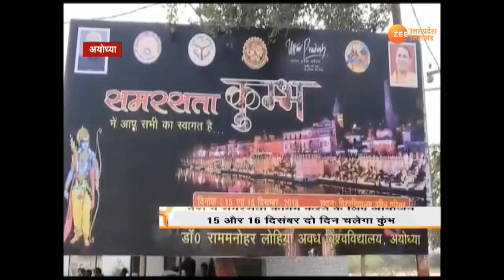प्रयागराज में होने वाले कुंभ से पहले अयोध्या में 15 और 16 दिसंबर को 'समरसता कुंभ'